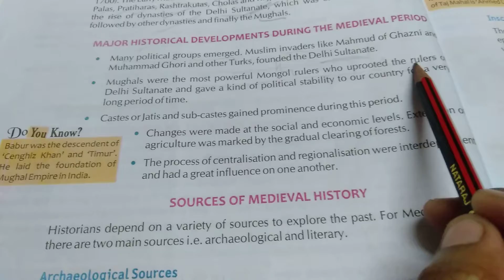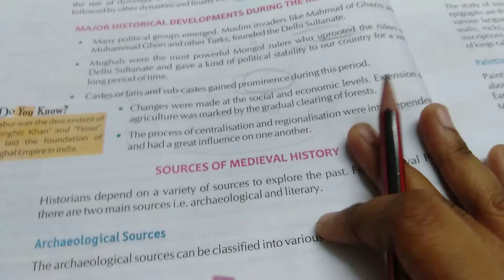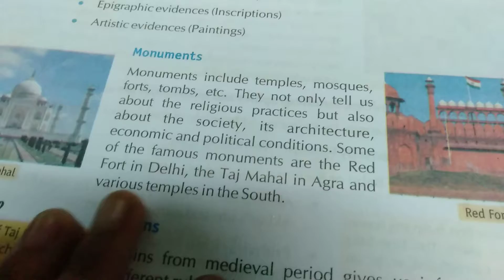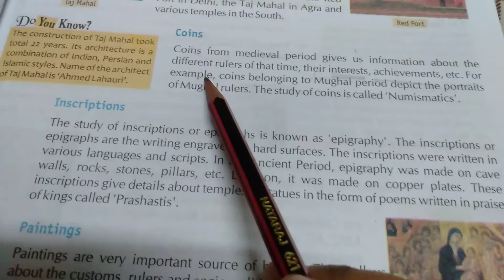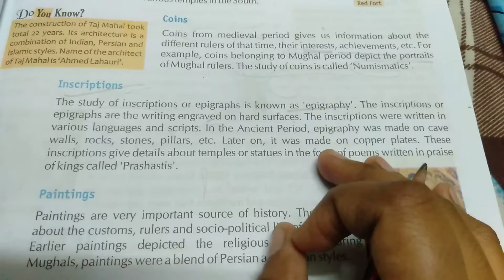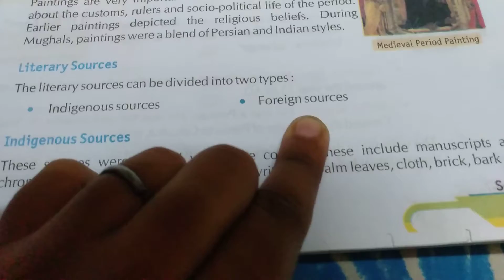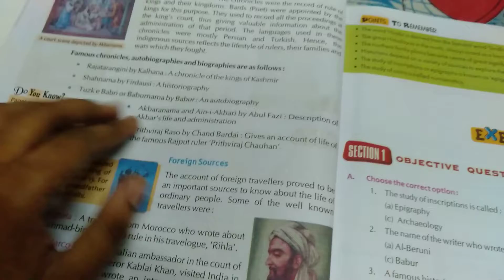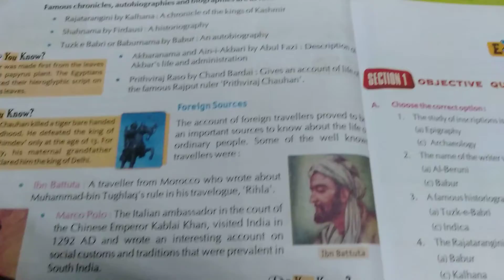THE MEDIEVAL PERIOD-ii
class 7 s.st (history) ch 1